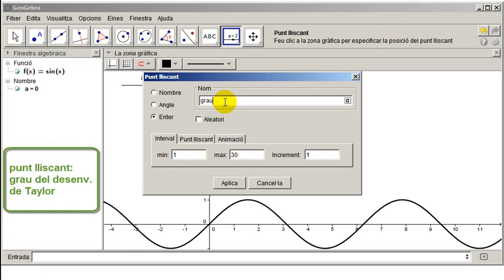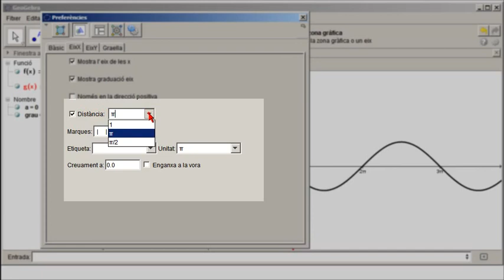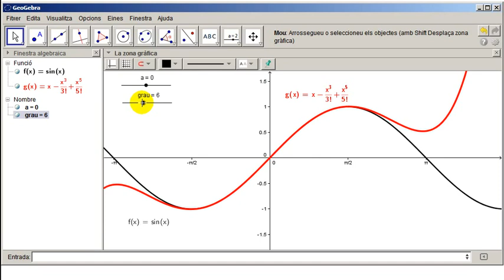Aproximació de funcions amb polinomis de Taylor i GeoGebra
En concret es mostra l'aproximació de la funció sinus sin(x) en x=0 per polinomis de grau cada cop més gran.  El polinomi sempre és de grau senar, què passa amb els termes de grau parell? Arxiu de GeoGebra disponible a